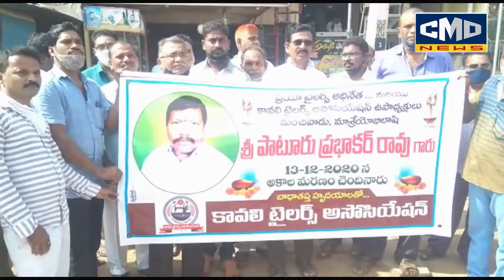అకాల మరణం చెందిన ప్రియా టైలర్ అధినేత ప్రభాకర్ రావు కు ఘన నివాళులు అర్పించిన కావలి టైలర్స్ అసోసియేషన్